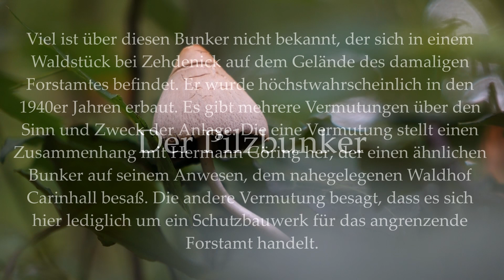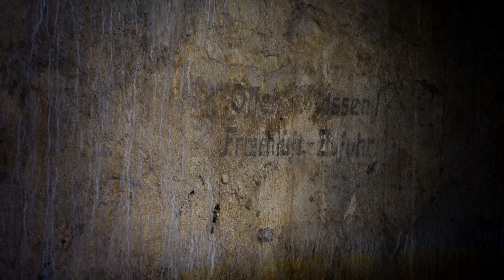Vergessene Orte DER PILZBUNKER Lost Places Verlassene Orte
Viel ist über diesen Bunker nicht bekannt, der sich im Zehdenicker Ortsteil Neuhof auf dem Gelände des damaligen Forstamtes befindet. Er wurde höchstwahrscheinlich in den 1940er Jahren erbaut. Es gibt mehrere Vermutungen über den Sinn und Zweck der Anlage. Die eine Vermutung stellt einen Zusammenhang mit Hermann Göring her, der einen ähnlichen Bunker auf seinem Anwesen, dem nahegelegenen Waldhof Carinhall besaß. Die andere Vermutung besagt, dass es sich hier lediglich um ein Schutzbauwerk für das angrenzende Forstamt handelt.